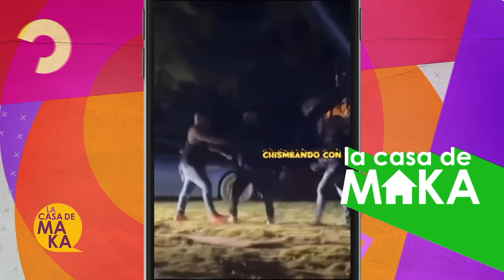Por broncas y tiraderas como estas nos meten a todos los cubanos en un mismo "saco" Qué opinas tú?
Por broncas y tiraderas como estas nos meten a todos los cubanos en un mismo "saco" Qué opinas tú? En el video nuestras opiniones!